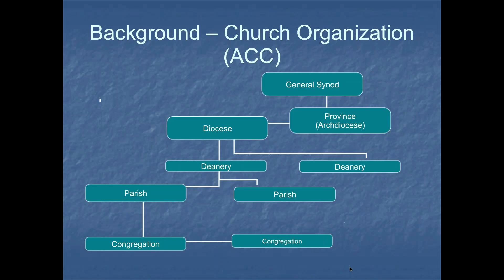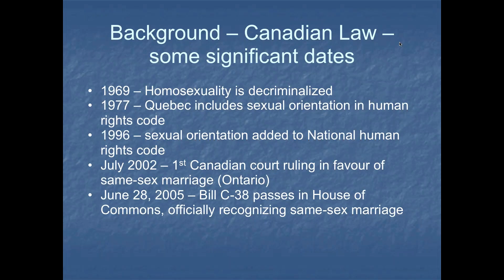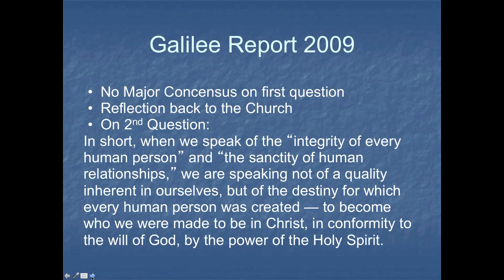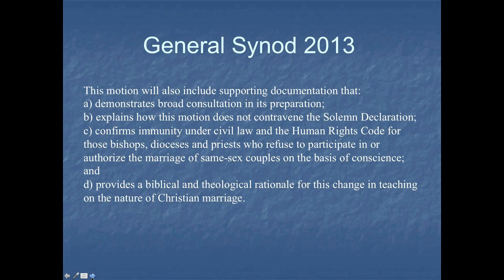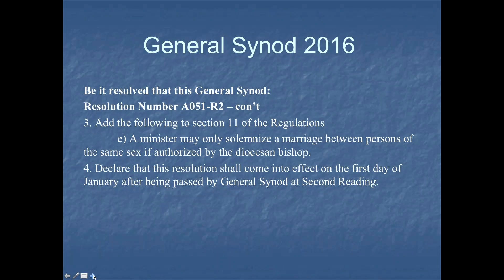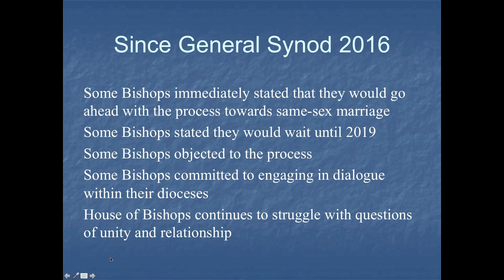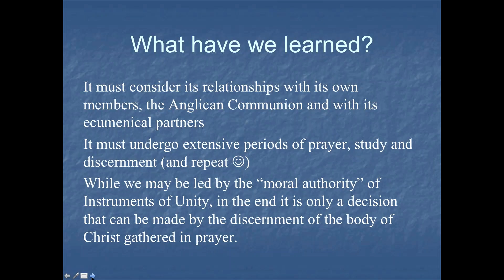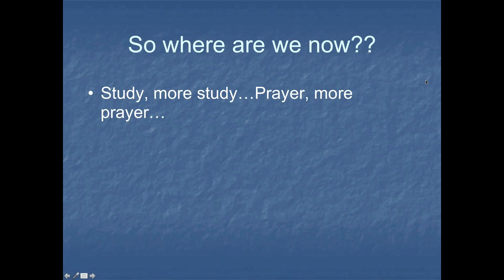PS 3475-Q: Pastoral Ministry to Families - March 8, 2017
Dr. R. Singleton